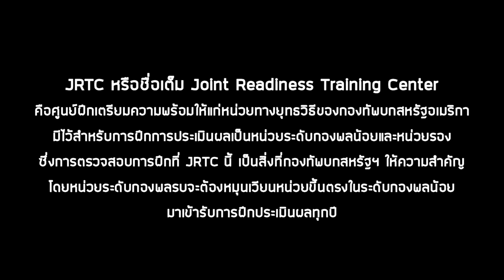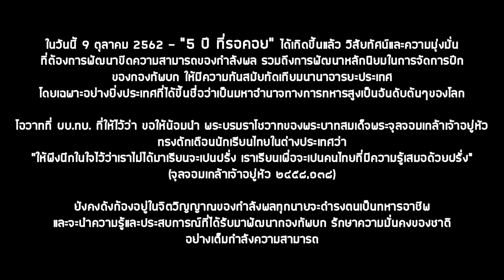ทหารพาติวVlog EP.2 l ภารกิจ JRTC Rotation IN USA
JRTC Rotation 19-10 , Louisiana USA
ภาพประกอบ : Jermpol phalapho
เพลง : ราตรีสวัสดิ์ - ฟักกลิ้ง ฮีโร่ Feat.ธีร์ ไชยเดช
Created by ... ทหารพาติว